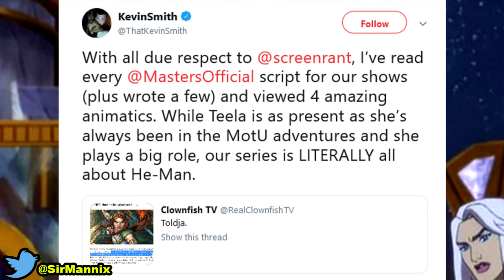Kevin Smith Has ANOTHER EPIC MELTDOWN! MOCKS & ATTACKS Fans For Masters of the Universe: Revelation!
Kevin Smith can’t stop embarrassing himself. The backlash from Masters of the Universe: Revelation has been pretty bad to say the least, and the showrunner is intent on digging himself deeper and deeper with every appearance discussing the show. This is all an attempt to damage control the best they can.

A day or so ago, Kevin Smith addressed his critics (with the comments and like/dislike ratio being turned off… of course) in such a mind-blowing way that it really tells you what the priorities are over at Hollywood. Netflix’s stock keeps plunging, one wonders what they’ll stop producing schlop disguised as TV shows.NEW VIDEO ON SECOND CHANNEL